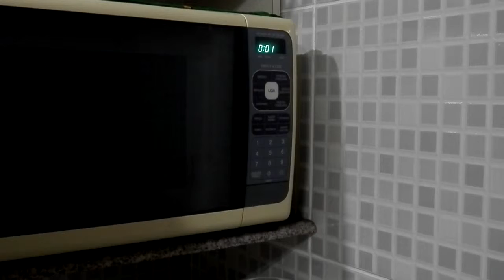Como fazer brownie de caneca em 1 minuto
Tutorial: Como fazer brownie de caneca em 1min.